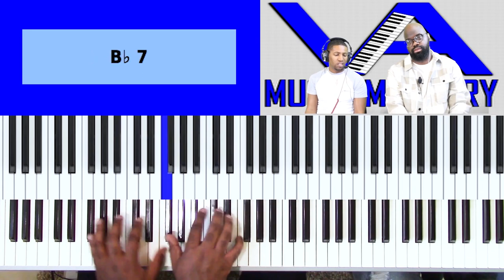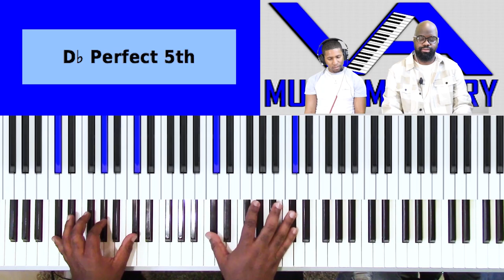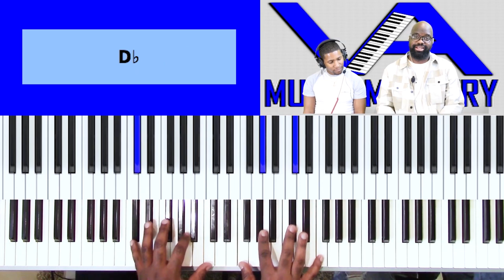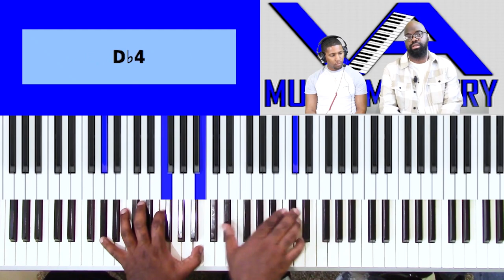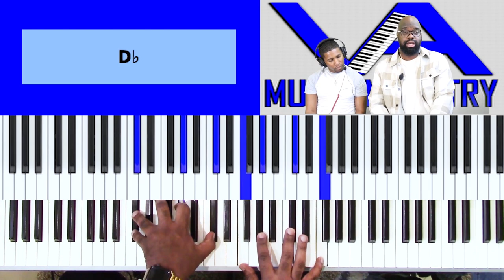Dope Turnarounds with David Cartwright